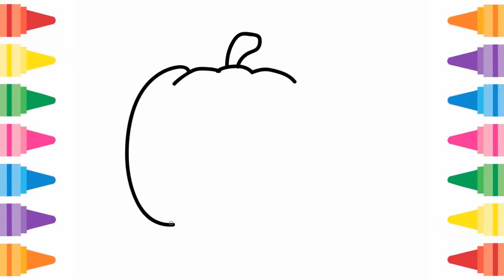halloween pumpkin drawing and coloring Learn Colors & Painting for Kids, Children | Ada Coloring Fun